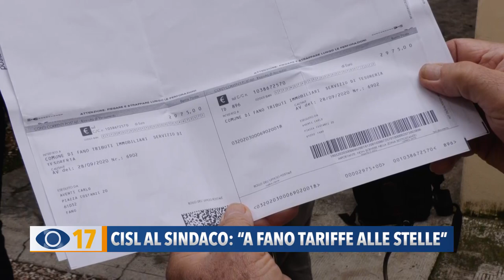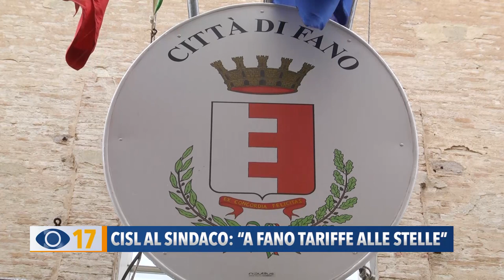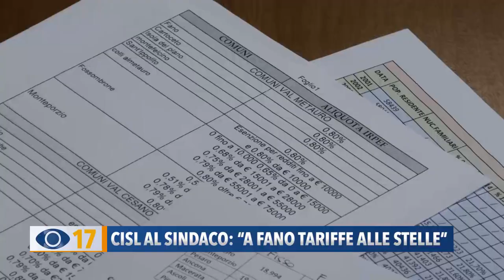CISL al sindaco: "A Fano tariffe alle stelle"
Le tariffe a Fano sono tra le più alte della provincia e della Regione. La Cisl ha lanciato un altro appello al sindaco Massimo Seri affinché si aiutino in particolare i pensionati e chi ha redditi bassi o medio bassi.